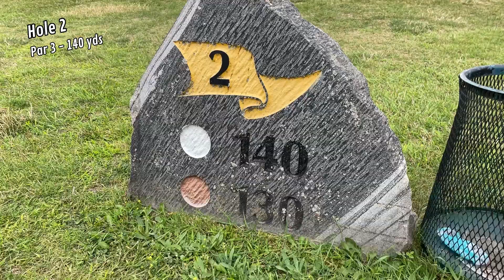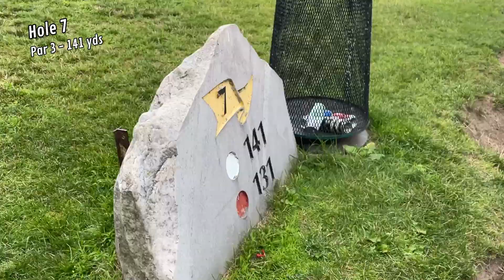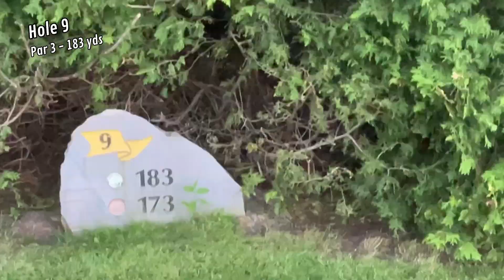2v2 Scramble | Par 3 Course | Flatsticks were on FIRE!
Welcoming Luca & Dante to the squad!